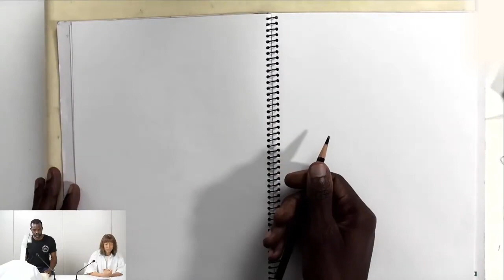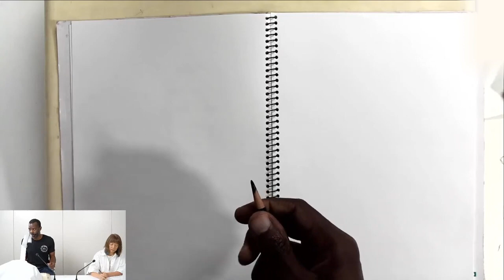KICStudio Drawing Hacks#143：人物イラストで感情をしっかり表現する方法：全身のジェスチャーと顔の表情（4/4）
アニメーター、イラストレーターのキー・イニス（Ki Innis）先生に
アメリカ仕込みのドローイングのヒントやテクニックをお話しいただいています。

ハッシュタグ　KICStudio を付けて感想やリクエストをツイートいただけると励みになります。

講師：キー・イニス（Ki Innis）
聞き手：平谷 早苗
製作：株式会社ボーンデジタル

キー先生への質問、取り上げてもらいたいトピックはコチラまで
KI Creative Studio ONLINE質問送信フォーム

↓↓↓↓↓↓URL↓↓↓↓↓↓
MASTER DRAWING JAPAN

ジェスチャードローイングの推薦図書
★グレン・ビルプのドローイングマニュアル

★リズムとフォース

★ロン・ハズバンドが教えるクイックスケッチ 瞬間を描きとめる